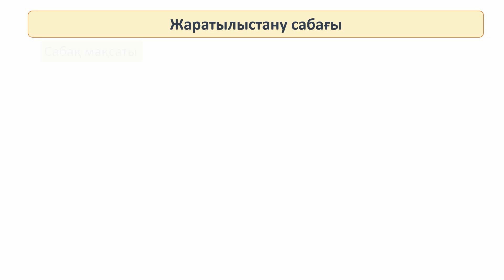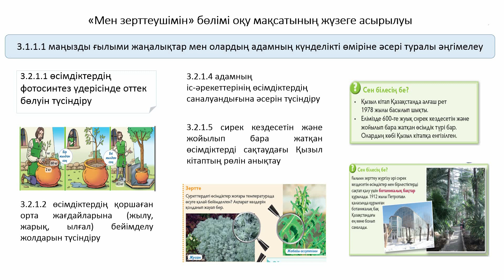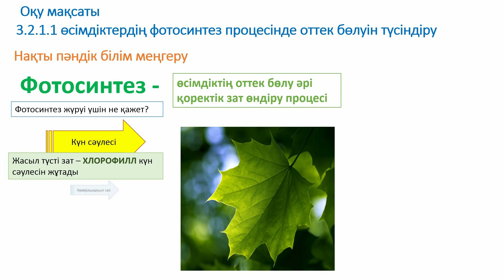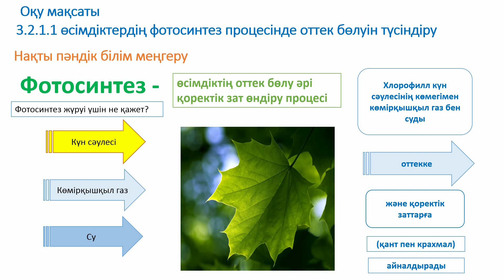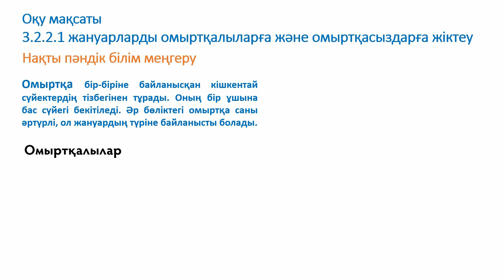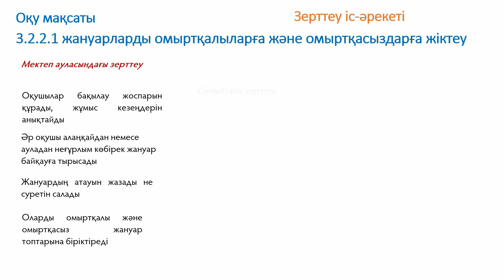Жаратылыстану 3 - сынып, 1 - тоқсан